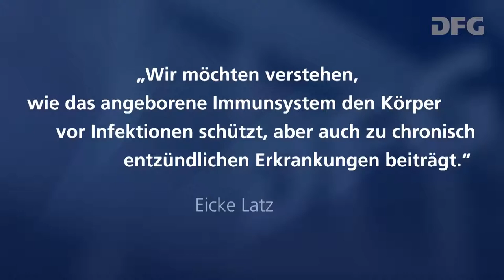Verleihung des Leibniz-Preises 2018 an Prof. Dr. Eicke Latz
Mitschnitt der Verleihung des Gottfried Wilhelm-Leibniz-Preises an Prof. Dr. Eicke Latz am 19. März 2018 in Berlin.